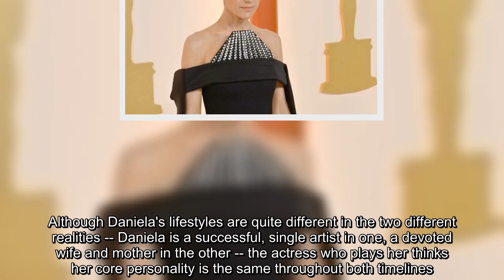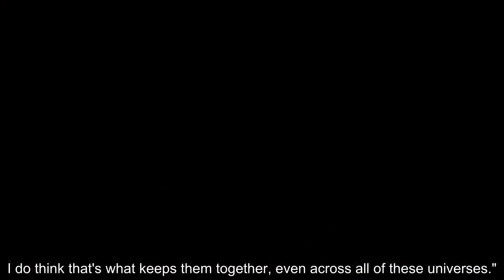Jennifer Connelly 'Dark Matter' explores a marriage in a multiverse